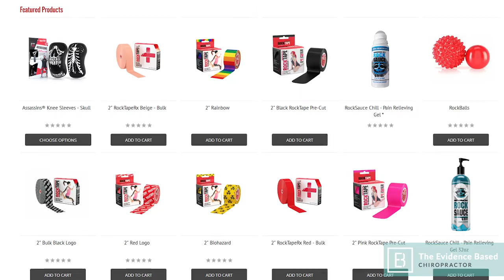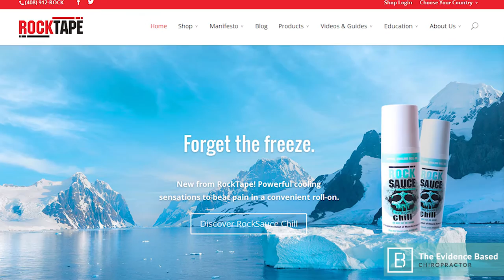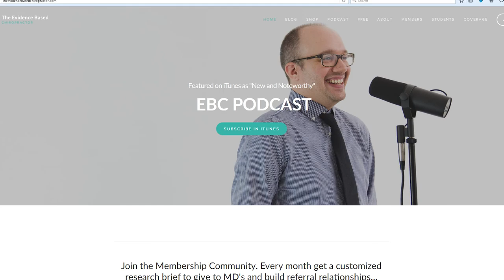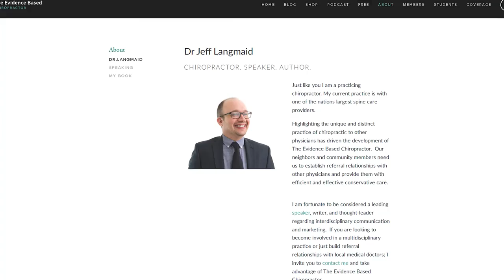Public Perception of Chiropractic | Podcast Ep. 38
This week we explore the public perception of chiropractic. Research has shown that chiropractic is one of the most safe and effective healthcare options available. Yet, we have a great opportunity to improve our communication and refine our message. Watch this episode to discover how you can take advantage of this opportunity to dramatically impact the health of your local community.

Jeff Langmaid is a chiropractor, author, and speaker. He built the worlds largest research-focused chiropractic communication service, The Evidence Based Chiropractor. He also is the founder of Chiro Office Coverage. Throughout his career he has been featured on Yahoo Health, MSN Health, CBS, ABC, Prevention Magazine, Chiropractic Economics, Circle of Docs, The Chiropractic Philanthropist, amongst others.

The Evidence Based Chiropractor YouTube channel is designed to provide immediate, action-able knowledge regarding chiropractic, communication, business, and marketing. All to help you grow and develop your practice.